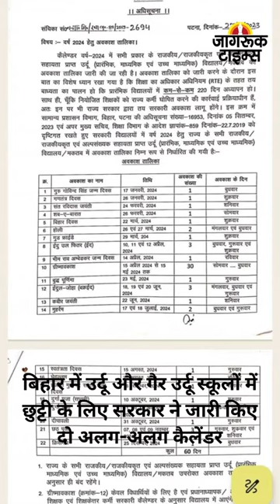JAGRUK TV : BULLETIN 28.11.2023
नई दिल्ली: पीएम मोदी की अध्यक्षता में आज होगी कैबिनेट मीटिंग।

तेलंगाना में चुनाव प्रचार का आज आखिरी दिन, राहुल-प्रियंका संयुक्त रूप से करेंगे प्रचार।

बिहार में उर्दू और गैर उर्दू स्कूलों में छुट्टी के लिए सरकार ने जारी किए दो अलग-अलग कैलेंडर।

तमिलनाडु: सुप्रीम कोर्ट से सेंथिल बालाजी को नहीं मिली राहत, मेडिकल जमानत देने से किया इनकार।

उत्तर प्रदेश विधानमंडल का चार दिवसीय सत्र आज से शुरू।

यूपी: विधानसभा सत्र के पहले दिन काले कपड़े पहनकर पहुंचे समाजवादी पार्टी के विधायक।

उत्तराखंड: उत्तरकाशी में सुरंग की 42 मीटर वर्टिकल ड्रिलिंग पूरी।

तेलंगाना: आज शाम थम जाएगा चुनाव प्रचार अभियान, 30 नवंबर को होगी वोटिंग।

राजस्थान के कोटा में एक और कोचिंग स्टूडेंट ने किया सुसाइड, अब तक 28 स्टूडेंट्स कर चुके हैं आत्महत्या।

भारत बनाम ऑस्ट्रेलिया का तीसरा टी20 मैच आज गुवाहाटी में खेला जाएगा।